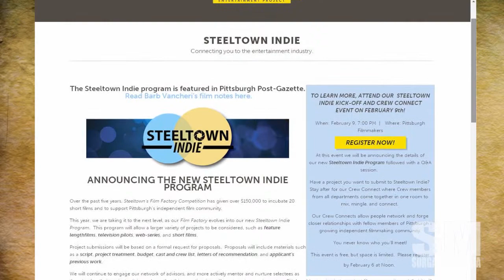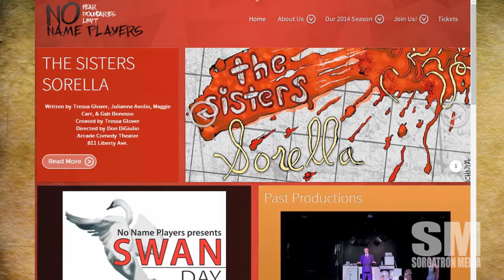Good Morning: Steeltown Indie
Last night I had the fortune to attend the Steeltown Indie Kickoff at Pittsburgh Filmmakers.  This is my step into checking out what the "film industry" is doing around town.  And the conversations that followed support why I love this town.

What surprising creative outlet are you finding in Pittsburgh, or wherever you are?  Be it theater, creating, or other.